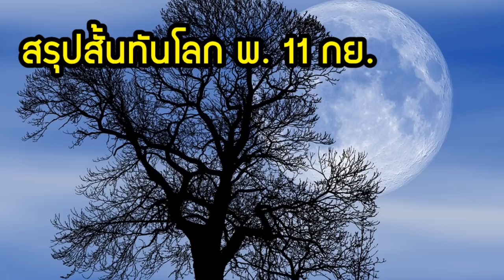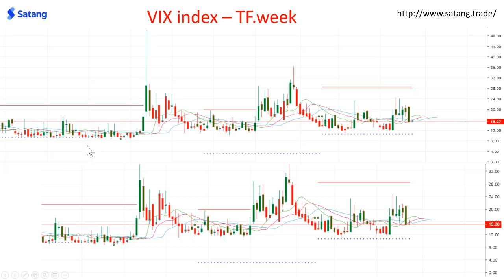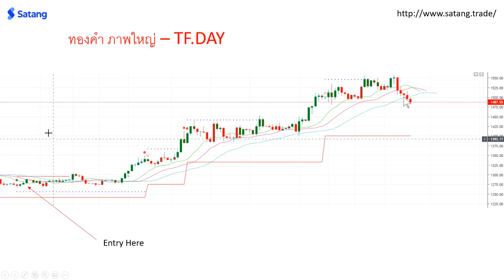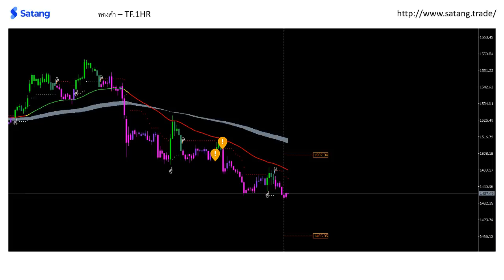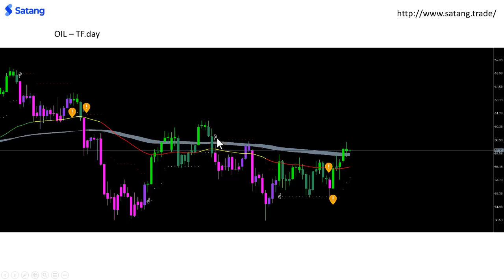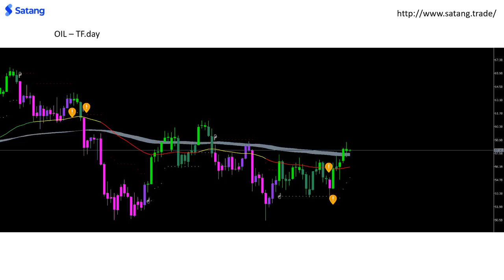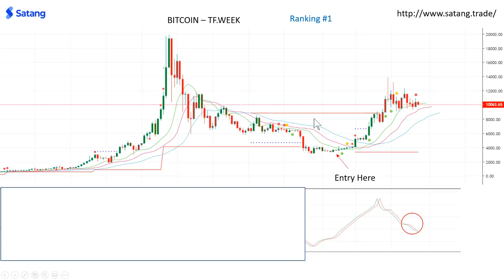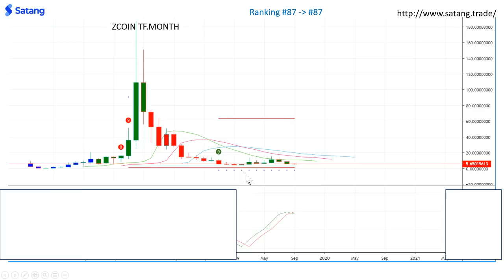สรุปสั้นทันโลก พ. 11 กย. ดาวโจนส์ พลิกจากลบกลับขึ้นมาเป็นบวก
สรุปสั้นทันโลก พ. 11 กย.
ดาวโจนส์ พลิกจากลบกลับขึ้นมาเป็นบวก setindex บ้านเราก็เช่นกัน (หวังว่า)
VIXindex ยังอยู่ในโซนปลอดภัย
ทองคำ พักฐานต่อเนื่อง แนวรับอยู่ไหน
น้ำมัน ขึ้นต่อ โฟกัสกลุ่มน้ำมัน ปิโตร บ้านเรา
Bitcoin ทรงๆ แต่ยังไม่แย่เท่าทองคำ